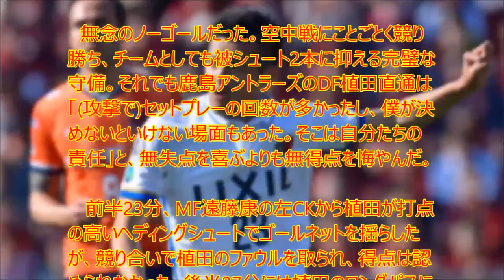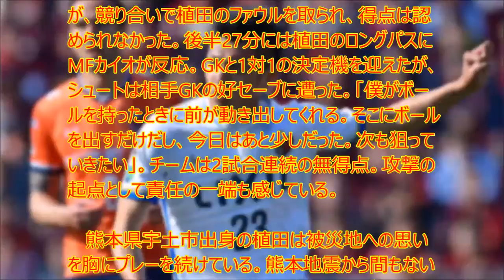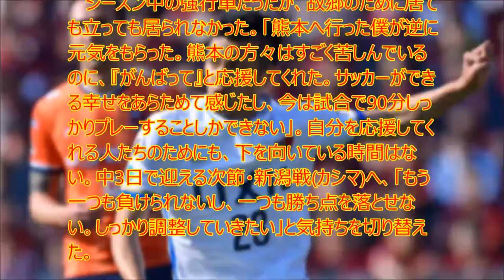【衝撃】被災地で「逆に元気もらった」 鹿島DF植田、完璧な守備に幻のゴールも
UC9IPOBPSpa-WkpYUJdgvoag

　無念のノーゴールだった。空中戦にことごとく競り勝ち、チームとしても被シュート2本に抑える完璧な守備。それでも鹿島アントラーズのDF植田直通は「(攻撃で)セットプレーの回数が多かったし、僕が決めないといけない場面もあった。そこは自分たちの責任」と、無失点を喜ぶよりも無得点を悔やんだ。